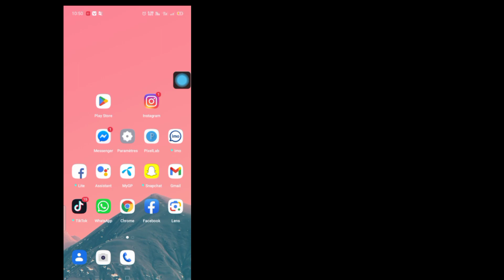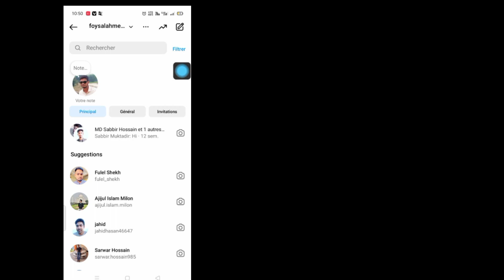Les notes vidéo Instagram ne s'affichent pas || Notes vidéo Instagram (NOUVELLE MISE À JOUR)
Les notes vidéo Instagram ne s'affichent pas ||
 Notes vidéo Instagram (NOUVELLE MISE À JOUR)

 Instagram note une nouvelle mise à jour
 instagram me note vidéo kaise lagaye
 partager une courte vidéo sur des notes
 comment partager une vidéo sur des notes Instagram
 vidéo de notes instagram
 La fonctionnalité vidéo des notes Instagram ne s'affiche pas
 comment publier une vidéo sur les notes Instagram
 notes insta par vidéo kaise lagaye
 vidéos sur les notes
 Instagram nouvelle mise à jour 2023